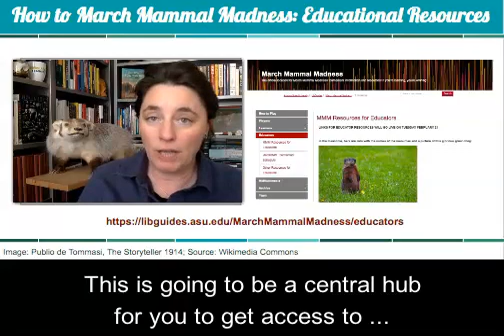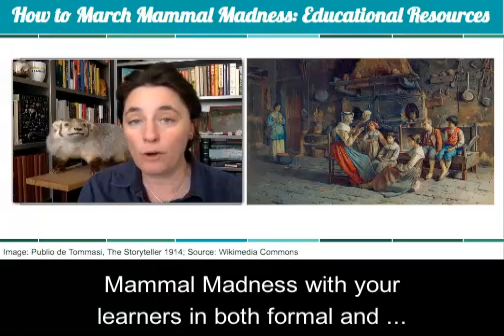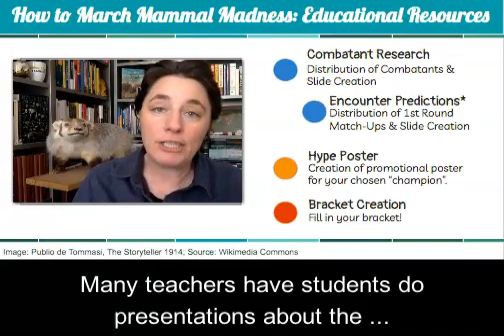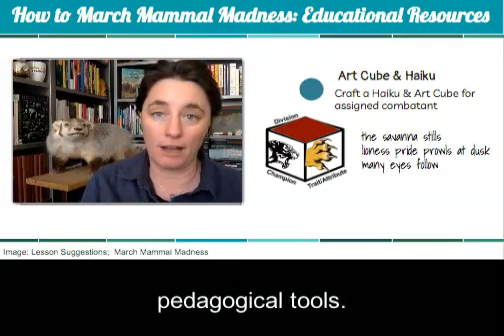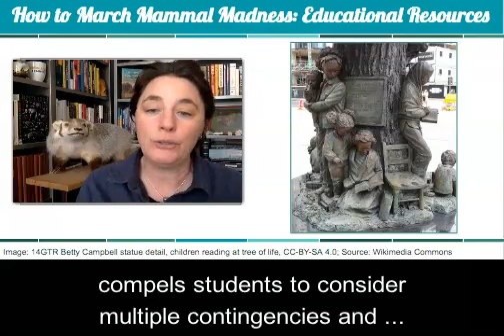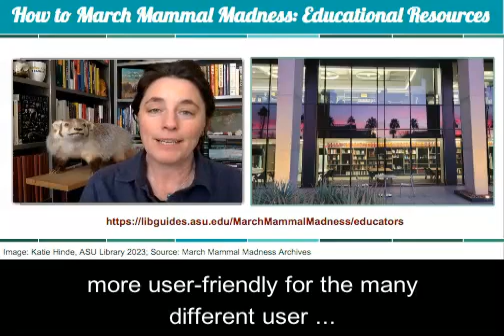MMM Info for Educators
Video with specific info for Educators to MMMaximize the Educational Opportunities of March Mammal Madness.